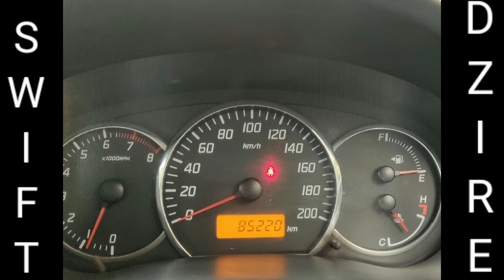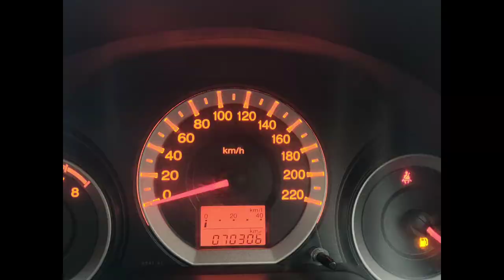Huge Collection Of Used Cars| Used Cars For Sale| 20+ Petrol Cars For Sale|Mix Car Collection| FCP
@FAIRDEAL CAR PALACE

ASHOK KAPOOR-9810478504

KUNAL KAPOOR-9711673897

FOR MORE CERTIFIED CARS-

CHECK OUR WEBSITE- USEDCARSDELHI.IN

FAIRDEAL CAR PALACE
B-2/14 SAFDARJUNG ENCLAVE NEW DELHI NEAR BIKAJI CAMA PALACE NEXT TO MAHINDRA SHOWROOM

LOAN DOCUMENTS
PHOTO
PANCARD
AADHAR CARD
ELECTRICITY BILL
6 MONTHS BANK STATEMENT
 MONTHS SALARY SLIP
2 YEARS I.T.R

Easy documentation

CREDIT TO ALL THE RESPECTED OWNERS